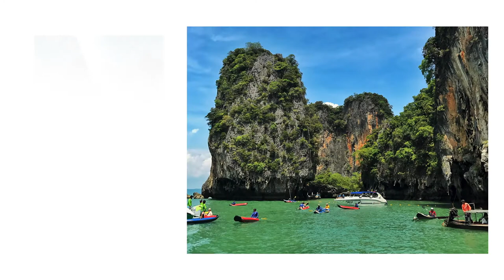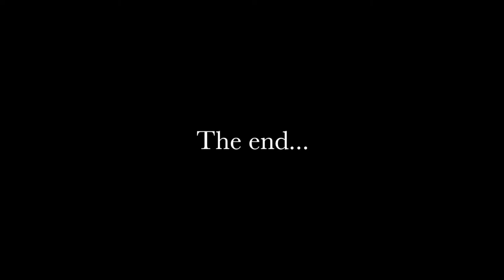Thailand - Phuket (2017)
Kort filmpje van onze fantastische vakantie in Thailand, Phuket. Enjoy!